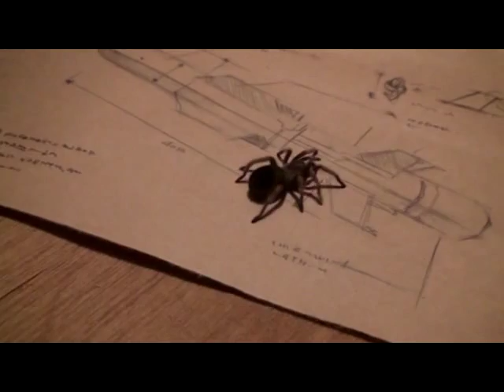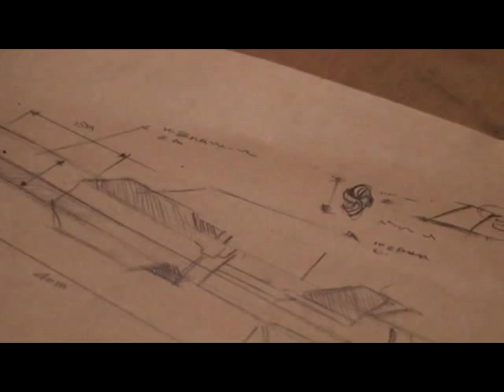1.專題組_08.設計群第二名_私立育達高級商業職業學校_第一線場Protector